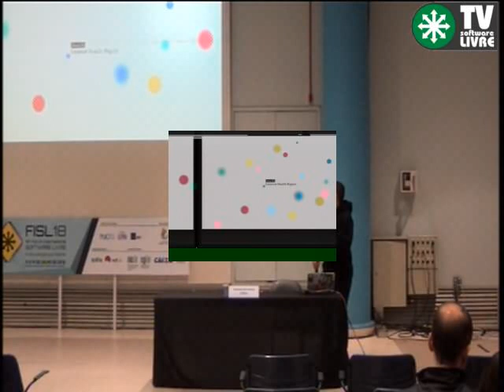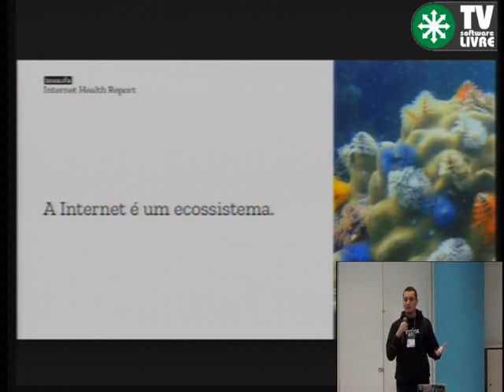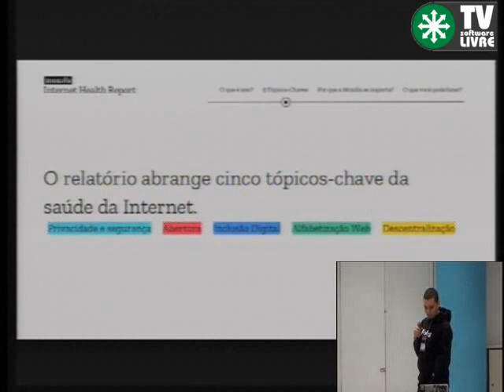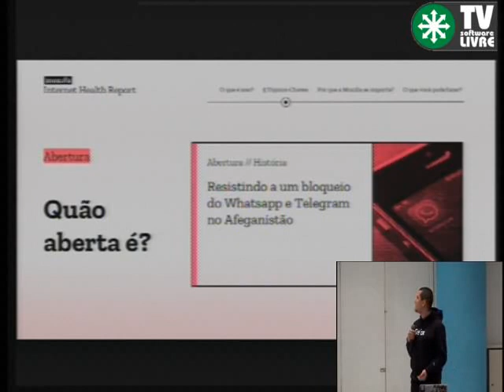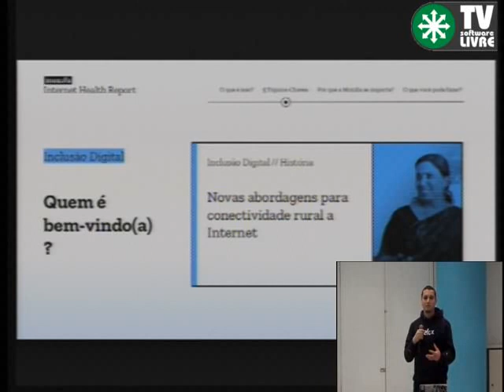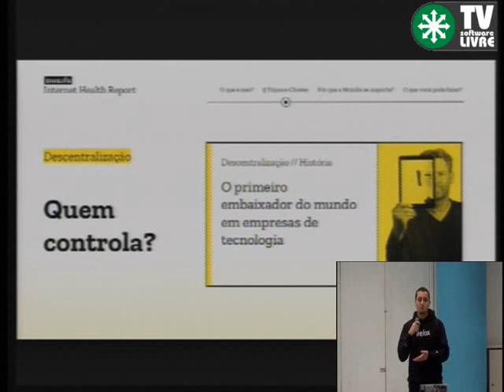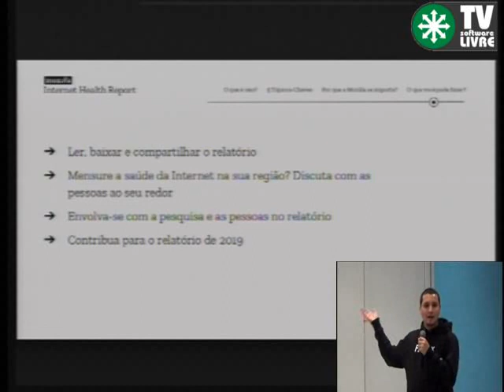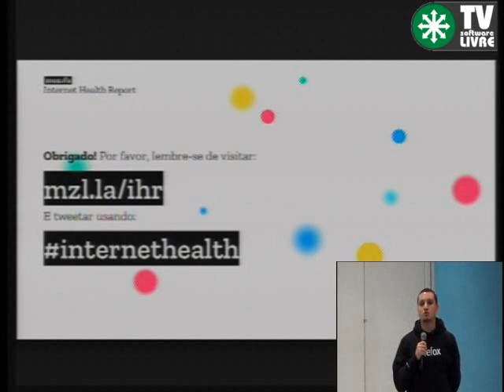Internet Health Report: Cinco tópicos determinarão o futuro da Saúde da Internet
Vivemos em um ambiente político complexo, de movimento rápido. À medida que as políticas e leis em todo o mundo mudam, todos nós precisamos proteger nosso maior recurso global compartilhado, a Internet. A saúde na Internet não deve ser uma questão partidária, mas sim uma causa em que todos devemos nos envolver. E nossas escolhas e ações afetarão a saúde futura da Internet, para melhor ou para pior. Este ano, a Mozilla a primeira versão completa do Internet Health Report, um relatório que fornece um instantâneo de aspectos saudáveis e não saudáveis da internet em 2017, ao mensurar a saúde da Internet nós podemos reconhecer onde a Internet é saudável e dar passos positivos para torná-la mais forte e compreendendo onde está em risco podemos evitar ações que a enfraqueça.

Cybelle Oliveira e Geraldo dos Santos Barros